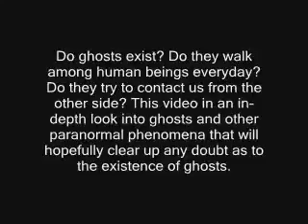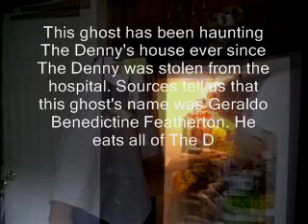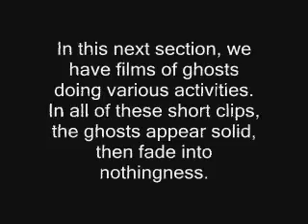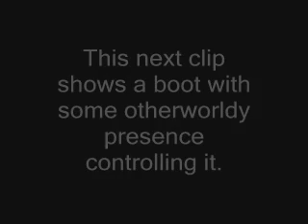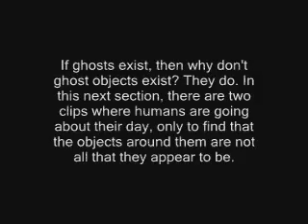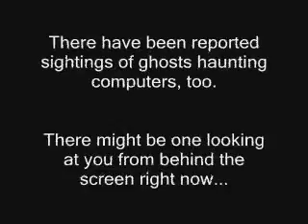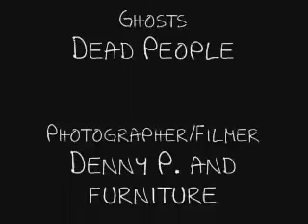The Existence of Ghosts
An in-depth look into the mysterious world of paranormal phenomena.